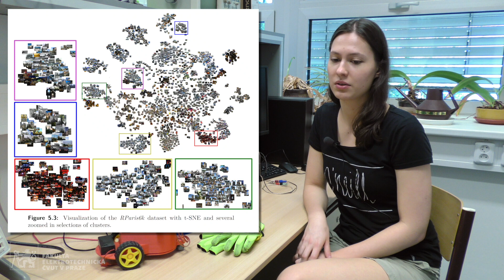Bc. Jekatěrina Jaroslavceva – studentka programu Kybernetika a robotika FEL ČVUT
Jekatěrina Jaroslavceva čerstvě absolvovala bakalářskou etapu studijního programu Kybernetika a robotika. Za své studium absolvovala několik stáží, byla studijně v různých koutech světa a vedle rozpoznávání obrazu a umělé inteligence, které se chce věnovat nadále v Centru strojového vnímání kat. kybernetiky, jak v rámci výuky, sama doma či s kamarády postavila již několik hardawarových řešení či „hraček“ a naplňuje tak obrazně heslo fakulty, kdy „spojuje elektrotechniku a informatiku.?